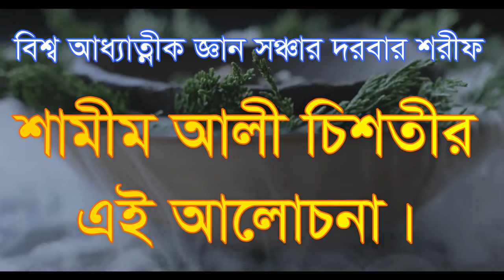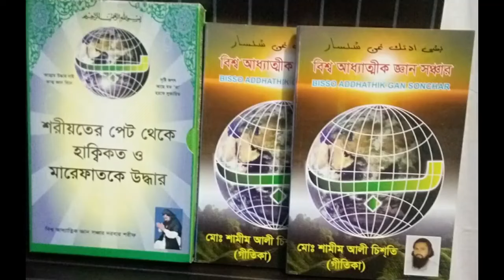,,মানব দেহ তত্বে কালিমাকে খুজে পাওয়া,,,manob deho totte ta ki kore somvov janen